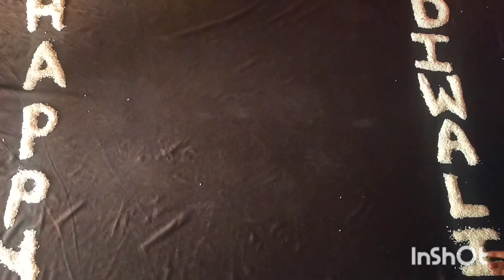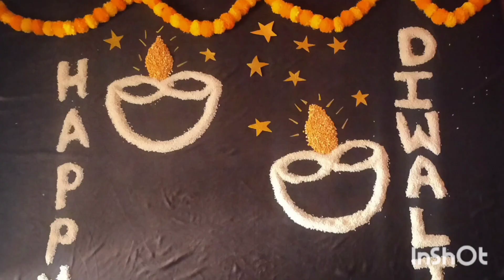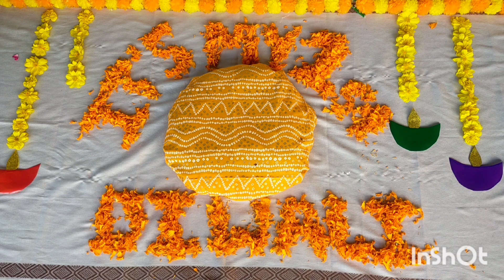6 diffrent diwali theme baby photoshoot ideas at home..diwali theme for baby.monthly baby phootshoot